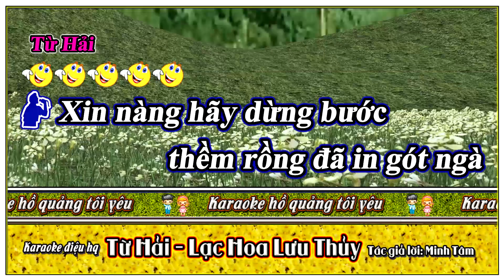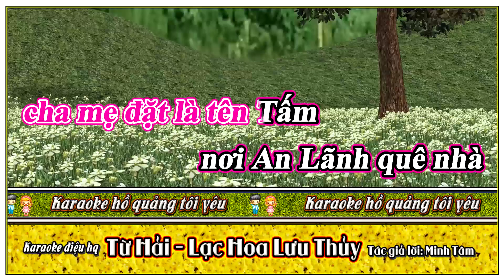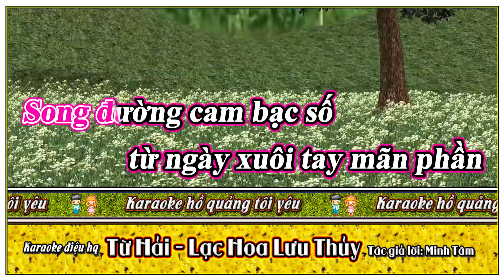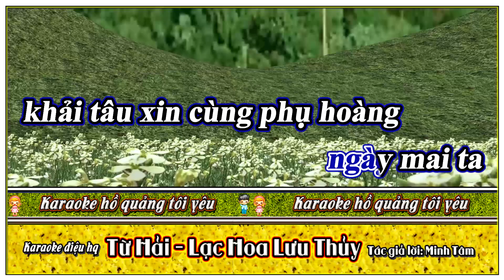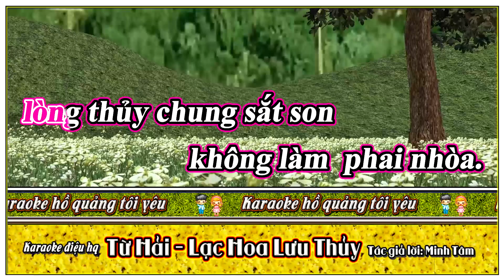Karaoke điệu hồ quảng Từ Hải , Lạc hoa lưu thủy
Ngoài ra anh chị em nào thích cải lương khác như trích đoạn , tân cổ, vọng cổ thì vào kênh Karaoke Đình Quý ủng hộ nhé